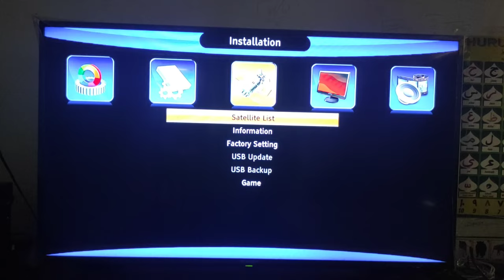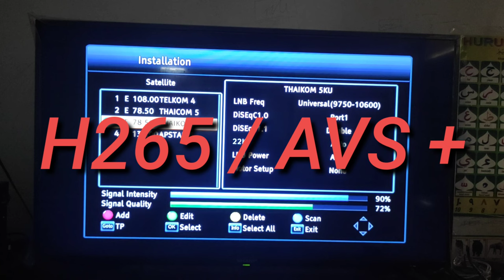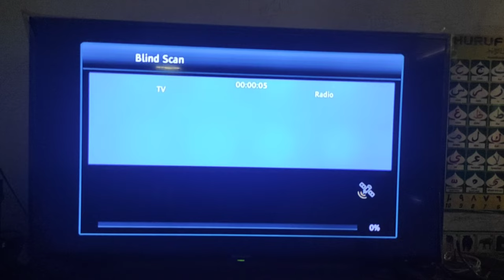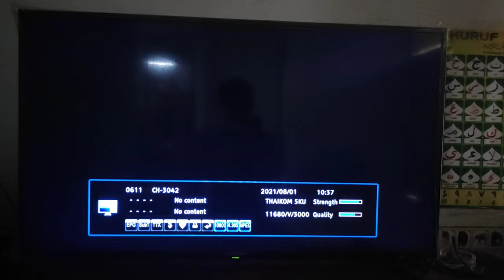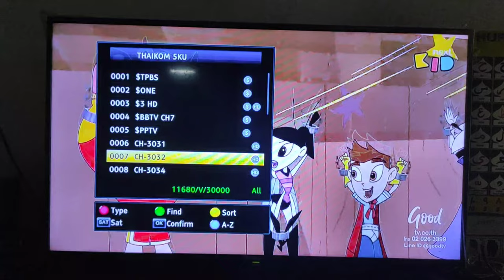Review Siaran Terbaru Thaicom 5 Kuband 2021|| FTA Sementar || Reciver AVS+ / H265 || TP 11680V 30000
Siaran Gratis dari tahicom 5 Kuband Terbaru 2021 dapat dibuka menggunakan Reciver yang sudah support HEVC atau AVS+